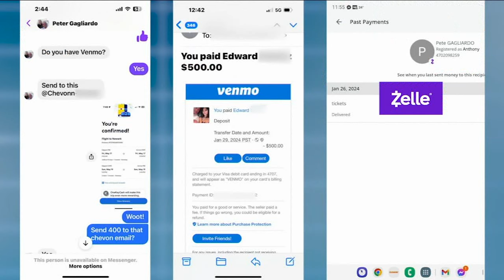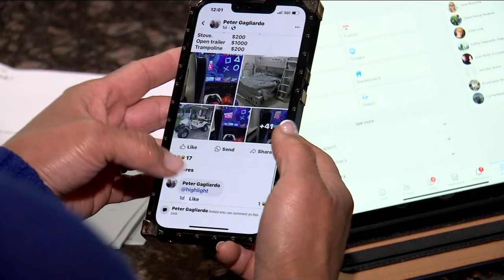Hackers take over man's Facebook page, scam his friends